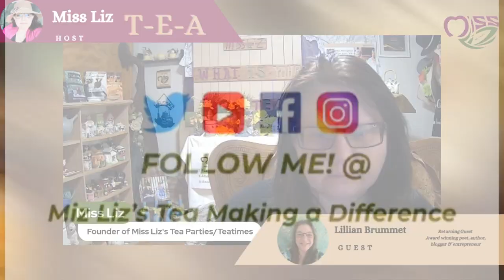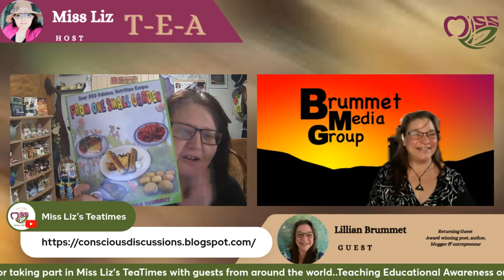Empowering Messages And Intentional Networking With Miss Liz On Various Topics Ft. Lillian Brummet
� Exciting Announcement! �
We are delighted to welcome Lillian Brummet from Brummet Media Group to “Teatime with Miss Liz”! Lillian Brummet
Join us on September 10th at 3 PM EST for a captivating conversation about the power of intentional networking. Learn how collaboration among businesses can drive mutual success and growth. Lillian’s insights are not to be missed!
� **Where:** Available on multiple platforms and apps!
**Meet My Guest: Lillian Brummet**
Lillian Brummet is an award-winning poet, author, blogger, and entrepreneur known for her mastery of networking and marketing. She thrives on sharing valuable advice that supports writers, reviewers, bloggers, and entrepreneurs in their journeys.
Lillian encourages everyone to connect! She’s passionate about networking and is always open to innovative collaboration ideas!
� [Amazon Author Page]
Spread the word and join us for this enlightening session! �